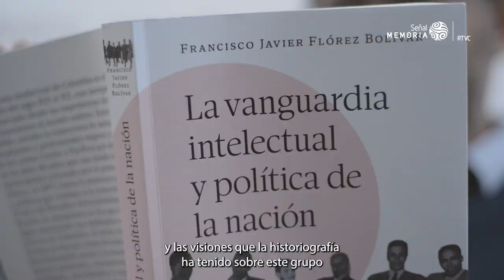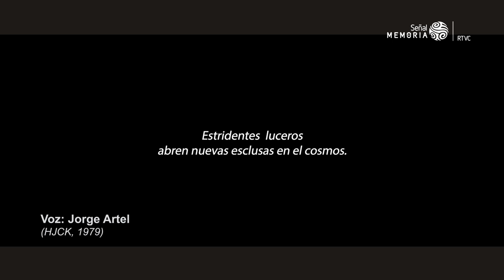Intelectuales afrocolombianos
En el Día de la Afrocolombianidad, el historiador Francisco Flórez Bolívar nos habla acerca del aporte de algunos intelectuales de las regiones Caribe y Pacífica de Colombia a la construcción de una nacionalidad diversa. Juan José Nieto, Candelario Obeso, Antonio María Zapata, Juana Julia Guzmán, Teresa Martínez de Varela, entre otros.